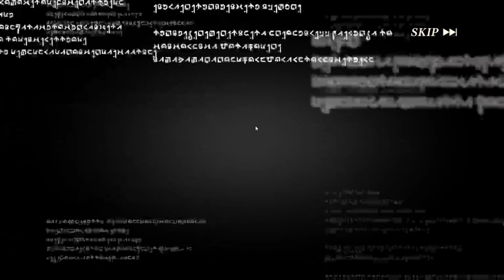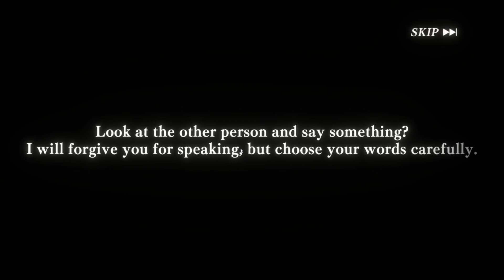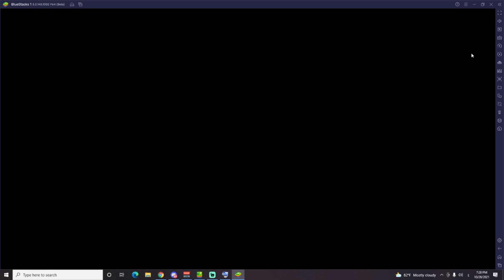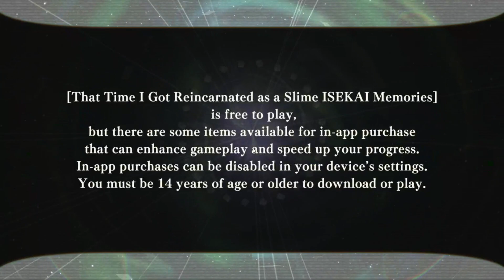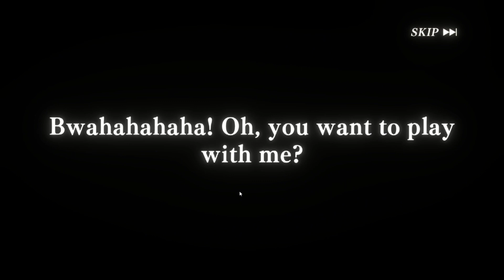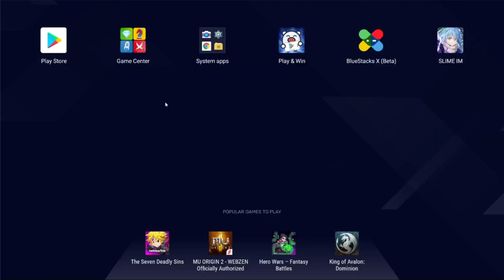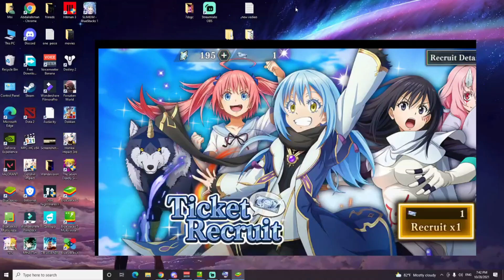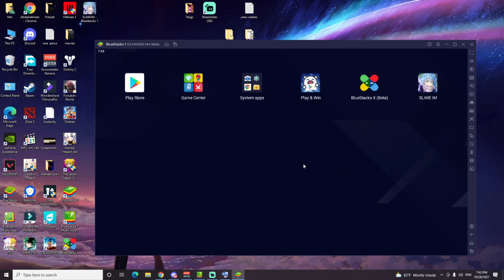كيف تعمل حساب جديد(ريرول) في لعبة السلايم الجديدة /How To reroll In SLIME - ISEKAI Memories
كيف تعمل حساب جديد(ريرول) في لعبة السلايم الجديدة